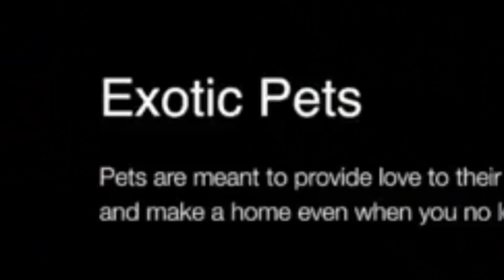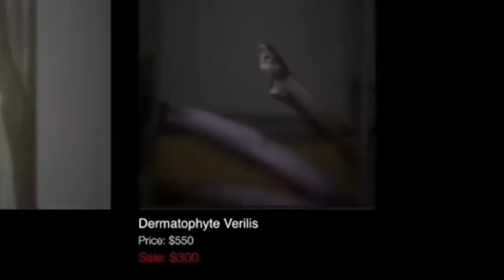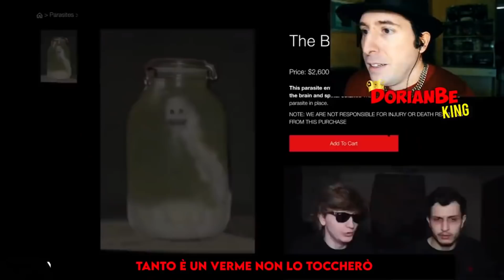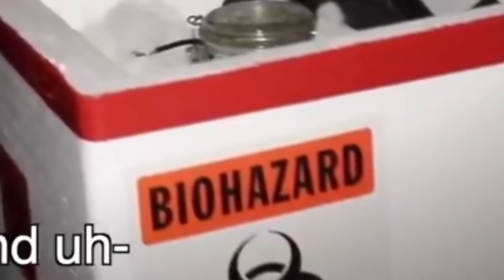HO COMPRATO UN PARASSITA SPAVENTOSO 😱 horror completo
Ho comprato un parassita spaventoso horror completo parodia reaction by DorianBe . Ho comprato un parassita spaventoso nel dark web horror parodia reaction alla Dorian Be. In questo video trash di merda vlog horror We Bought a PARASITE off the Dark Web dei ragazzi comprano un parassita spaventoso nel dark web o deep web da film horror pazzo mentre invece poi si viene a scoprire che il parassita horror di parker e chester spaventoso a c'è un mostro tipo Annabelle e Samara e il bambino pazzo lol un Parasite . Potete considerarla una challenge su un prova a non spaventarti sul video originale di Ho comprato un parassita spaventoso nel dark web lol . Mi sono scassato dalle risate sia a registrare che a montare questo video trash sul parassita pazzo del dark web o dark house . Avevo già visto tempo fa questo bellissimo video epico su la casa del dark web e spero davvero di farvi ridere anche a voi per quanto mi sono divertito nel rivedere nuovamente questo video virale ho comprato un parassita spaventoso nel dark web parodia reaction dove chester viene infestato dal parassita . Questo video parodia reaction virale sul un parassita pazzo spaventoso non è un'offesa, e non è stata fatta per offendere nessuno ma tale video è stato creato solo a scopo di intrattenimento, satira, ironia, e umorismo. Vi invito a guardare altre mie parodie divertenti, parodie musicali e video divertenti. Inoltre vi invito anche ad andare a vedere altri quattro youtuber famosi di youtube Italia, che fanno quasi il mio stesso format di video divertente, ovvero: Simone Paciello in arte Awed o Awed ™, Favij o FavijTv , e Stepny o st3pny . parodia reaction dorianbe e detto questo mettete LIKE a manetta, COMMENTATE e CONDIVIDETE mi raccomando grandi :D

Buona visione e se volete altre parodie di giochi, parodie divertenti di film, parodie epiche di musica e canzoni, parodie divertentissime di pubblicità, parodie di youtuber di youtube Italia e youtubers mondiali, scrivetemelo come sempre nei commenti e lasciate un bel mi piace per questo video divertente Walt Disney family friendly XD